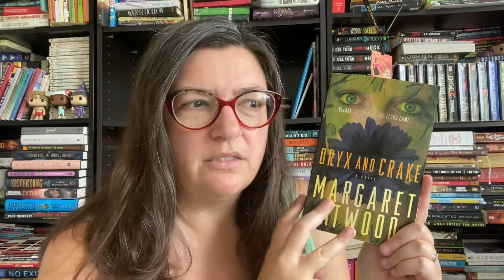The Book to Movie Adaptation Tag!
Hello friends. I was tagged by @CriminOllyBlog to do the Book to Movie Adaptation Tag which was created by @MichaelRomeoTalksBooks.

The Prompts

1.  What movie or TV series was better than the book it was based on?

2. What is your least favorite movie adaptation?

3. What book would you like to see made into a movie or TV series? Who would you cast?

4. What movie or TV series deterred you from reading the book?

5.  What is your favorite book to movie or TV adaptation?

6.  What previously adapted book would you like to see remade and improved? Who would you cast?

7. What book series made into a movie or TV series is your personal favorite?

8. Tag some friends who love books and movies.
I tag @JasonsWeirdReads

Let’s connect!